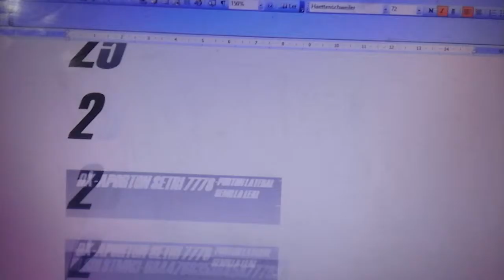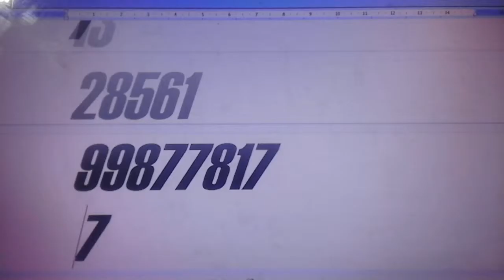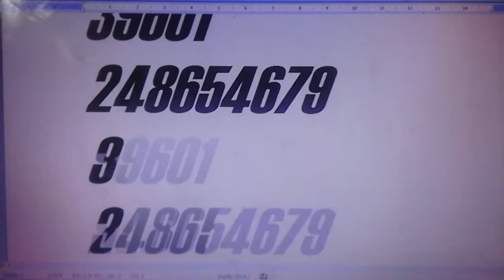# cylon 231-cylon1-K168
# EN ESTE SISTEMA DE TIEMPO INSEKTO CADA DIA O CYLON GENERA UNOS NUMEROS QUE TE CONECTAN CON TODAS LAS DIMENSIONES (YA QUE DE LO QUE HABLAMOS AQUI ES DE LA CUARTA DIMENSION O DEL TIEMPO,AL ABRIRLA SE ABREN TODAS LAS DEMAS QUE SE ENCUENTRAN POR ENCIMA,HASTA LA 18)..ESTOS NUMEROS SURGEN DE UNAS MATRICES INSEKTO,(LA MATRIZ DEL AMOR,LA BRASILEÑA,LA DE GAUAGAMELA,..) QUE PODREIS HALLAR EN EL LIBRO "LA TIKRAZIA INSEKTO,EL SIGLO XXIX O LA GEOLOGIA NEURAL ,MIRA,PODEIS MIRAR AQUI:

 CYLON 231,MANTIS,12TH CYLON IN THE WAY OF THE LUCIERNAGA,4TH CYLON OF THE 3RD INSEKT WEEK,OF THE BALANCE,18TH CYLON OF THE 3RD INSEKT MONTH,OF THE BALANCE,MANTIS THE OPENNER OF THE SEAL,IVTH INSEKT YEAR,OR AREA,ARTISTIC MOSKITO.
CYLON231-CYLON 164 LA CIUDAD DE LAS RECONQUISTAS DE EPSYLON-CESPEC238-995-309-C215-CESPEC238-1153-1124-C113-NºHOME 109-BB-5-9-7-NºHOME ESPEC 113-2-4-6-BB, C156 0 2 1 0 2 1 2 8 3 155 CYLON 147 CIGARRA (S.G.: Moskito) (S.A.: Sting) 12X13=2067/CYLONS ADYACENTES  PULGA-PIOJO-GORGOJO-ABEJA-MOSKITO/CAMPO DE FUERZA CYLON LUNAR EPSYLON=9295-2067/FOTÓN DE TIEMPO 147º=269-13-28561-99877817/RUNAS  7 - Violeta Anillo Arcoiris - Runa 6 - Ehwaz YO SOY el Mensajero de la Vida,la Fe Resuena en mí./CYLONS ORBITALES =KUKA-GORGOJO-LUCIÉRNAGA-GORGOJO-TERMITA/SINCRONÁRICO PATANJALI “MANIDRHÁ”/SINCRONÁRICO INTRATERRESTRES “CIUDAD BAJO LA LUNA DE ÁFRICA”,BAJO CAPITAL DE GHANA/MAMOUTH 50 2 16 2
CYLON 1-CYLON 194[CYLON 12] LA CIUDAD DE LOS CAMPEONES EPSYLON..=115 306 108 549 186 C9 CESPEC 13 277 C17 NHOME 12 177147 NHOME ESPEC 531441, , C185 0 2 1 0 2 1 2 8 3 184, CYLON 177 PIOJO 1X13=2314,CYLONS ADYACENTES ABEJA-SPIDER-SPIDER-STING,CAMPO DE FUERZA CYLON LUNAR EPSYLON=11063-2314,FOTÓN DE TIEMPO 178º=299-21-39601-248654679,RUNAS Amarillo Anillo Arcoiris - Runa 9 - Mannaz YO SOY el Templo del espíritu, la Vida Resuena en MÍ,/CYLONS ORBITALES MANTIS-STING-GRILLUS-ESCARABAJO-SPIDER/SINCRONÁRICO PATANJALI “RAJULÁ”/SINCRONÁRICO INTRATERRESTRES “LA CIUDAD BAJO LA BÓVEDA DEL TRUENO” BAJO GIBRALTAR/MAMOUTH 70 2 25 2/

CANAL DE SUBDUCCION EPSYLON-CAMPO DE FUERZA CYLON LUNAR  CYLON 179=

TELEKTONON= “LA ESTRUCTURA DEL TIEMPO”:
SEMILLA 4
“21. COMO EL TESTIGO ESPECIAL DEL TIEMPO,YO,PACAL VOTÁN, CONOZCO LA PERFECTA CUENTA DE LOS DÍAS.YO SALUDO AL TEMPLO DE LA TORRE Y DE LA ROCA ,EL SANTUARIO DE BOLON IK.EN MI CUERPO ,FORMADO POR LA ÚLTIMA PERFECCIÓN DEL PODER DE DIOS DE TODO MOVIMIENTO Y MEDIDA (HUNAB KU) ,ESTÁ EL RECOPILAMIENTO QUE ES PROFECÍA.CONOCIENDO QUE ESTE CUERPO ES COMO LA MEDIDA DEL TIEMPO,YO HE CONSTRUIDO ESTE PALACIO Y SU TORRE PARA CORREGIR Y TAMBIÉN PARA BUSCAR LA TORRE DE BABEL,UNA MEMORIA DEL RECUERDO.Y EN MI NOVENO TEMPLO,DONDE GUARDA LOS NUEVE PODERES DEL TIEMPO ,YO HE DEJADO MI CUERPO ,HE DEJADO ESTE LEGADO PARA USTEDES,LA PIEDRA PARLANTE DE LA PROFECIA.”
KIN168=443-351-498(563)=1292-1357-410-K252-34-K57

You can take all my more tha +30 books ,radio,podcasts,1000 blogshere at / podéis cionseguir mis +30 libros,radio,1000 blogs aqui en  :